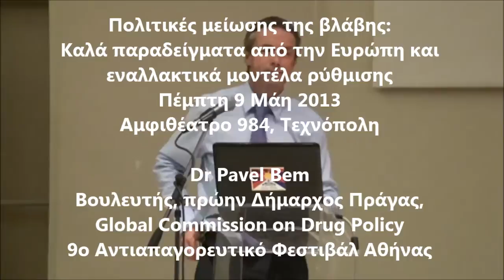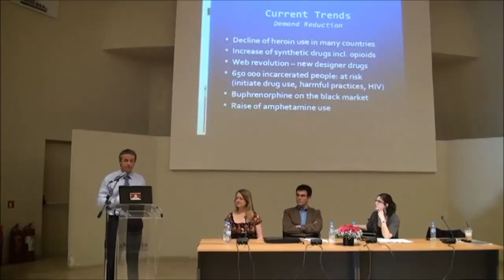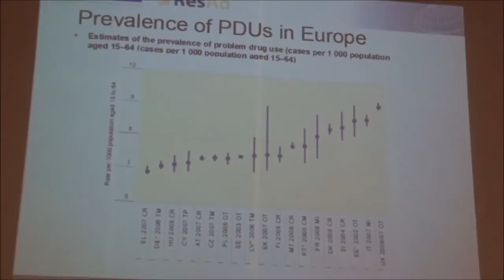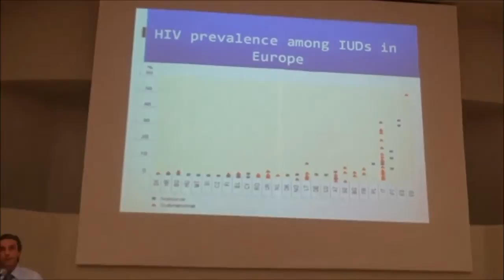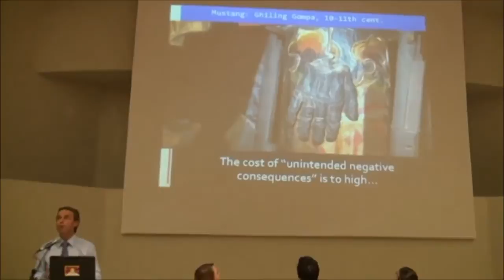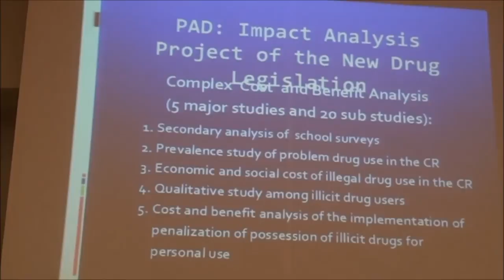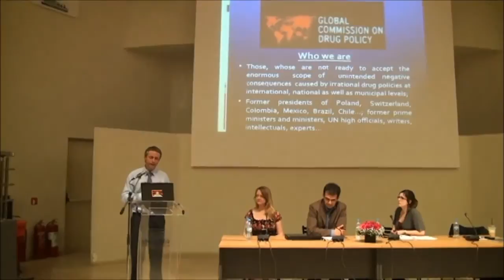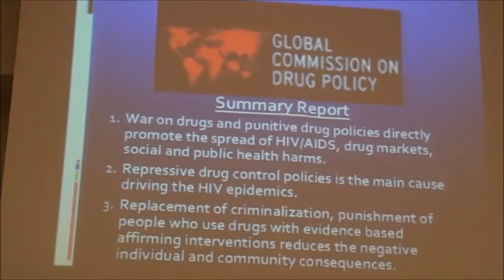legalize protestival 2013 drug policy reform pavel bem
Πέμπτη 9 Μαΐου: Αμφιθέατρο 984, Τεχνόπολη, Πειραιώς 100
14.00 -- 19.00: Ημερίδα: Πολιτικές μείωσης της βλάβης, καλά παραδείγματα από την Ευρώπη και εναλλακτικά μοντέλα ρύθμισης
Ομιλητές:
- Dr. Pavel Bem, μέλος τους Τσέχικου Κοινοβουλίου, πρώην Δήμαρχος Πράγας, εκπρόσωπος Global Commission on Drug Policy, Τσεχία, Διεθνείς πρωτοβουλίες για εναλλακτικά μοντέλα ρύθμισης και αποποινικοποίηση της χρήσης ουσιών, το παράδειγμα της Τσεχίας
- Annie Machon, Εκπρόσωπος Law Enforcement Against Prohibition (LEAP), Γερμανία- Αγγλία, Το κόστος και οι βλάβες του πολέμου κατά των ναρκωτικών και εναλλακτικές προτάσεις για μη-τιμωρητικές πολιτικές
- Marie Nougier, Εκπρόσωπος International Drug Policy Consortium (IDPC), Αγγλία, Καλές πρακτικές πολιτικών μείωσης της βλάβης και χώροι ελεγχόμενης χρήσης
- Joep Oomen, ENCOD, Εκπρόσωπος Trekt um Plant, Κοινωνική Λέσχη Κάνναβης Αμβέρσας, Βέλγιο, Το μοντέλο της μη κερδοσκοπικής συλλογικής καλλιέργειας κάνναβης για προσωπική χρήση: το παράδειγμα της κοινωνικής λέσχης κάνναβης Αμβέρσας
- Jorge Roque, δικηγόρος, Πρόεδρος Diferença Real; Συνεργάτης Rio Grande Sul Harm Reduction University Brasil, πρώην πρόεδρος INPUD, Πορτογαλία, Το πετυχημένο μοντέλο μείωσης της βλάβης και αποποινικοποίησης της χρήσης στην Πορτογαλία
- Θανάσης Αποστόλου, Εταιρεία Διογένης για την προώθηση του διαλόγου πολιτικής των ναρκωτικών στις χώρες της Νοτιο-Ανατολικής Ευρώπης, Ολλανδία- Ελλάδα, Το επιτυχημένο παράδειγμα της Ολλανδίας και προτάσεις για αλλαγές των πολιτικών για τα ναρκωτικά
- Κ. Γαζγαλίδης, Αντιπρόεδρος ΟΚΑΝΑ
- Εκπρόσωπος συλλόγου θεραπευομένων ΟΚΑΝΑ
- Γιώργης Οικονομόπουλος, Ελευθεριακός Σύνδεσμος Απεξάρτησης (ΕΛΕΥΣΥΝΑ), Η δολοφονία του ήθους. Μια σημαντική συνέπεια της Απαγόρευσης
- Νίκος Δέδες, Πρόεδρος ΜΚΟ Θετική Φωνή (street work)
- Εκπρόσωποι κομμάτων